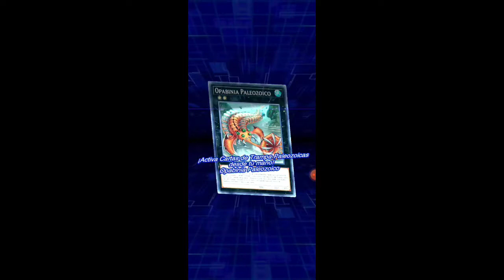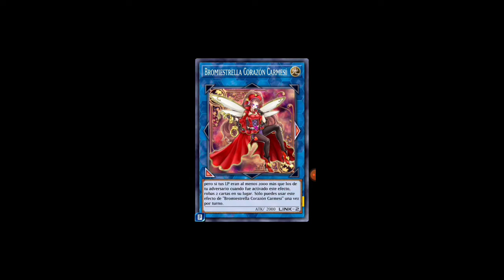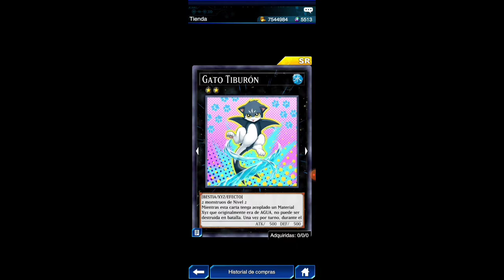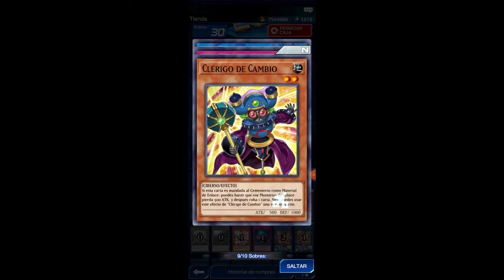Duel Links #7 Mi deck favorito! - Blue Angel parte 1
Llega la idol a duel links! en esta parte veremos las recompensas del personaje y abriremos los sobres de la minicaja esperando a que todo salga bien.